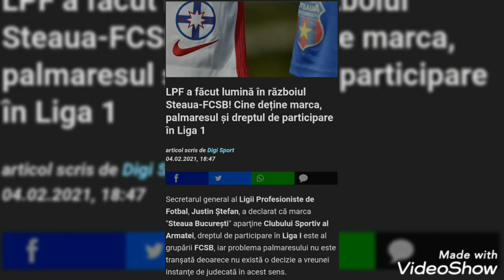Decizie finală într-e FCSB și Csa.FCSB este continuarea stelei,și are dreptul să joace în liga 1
Pentru mai multe noutăți apăsați pe clopoțel.Multumesc